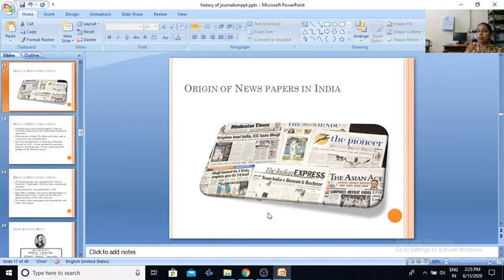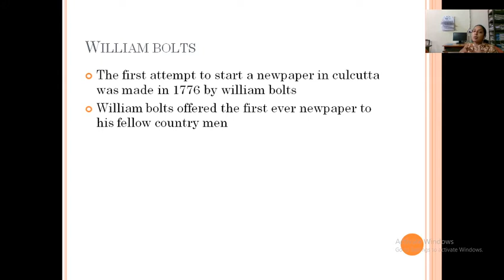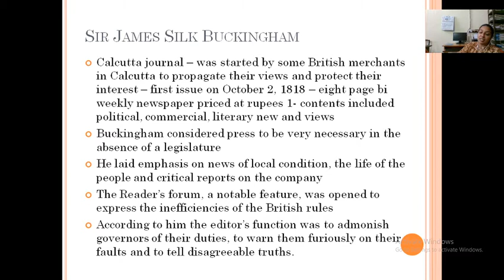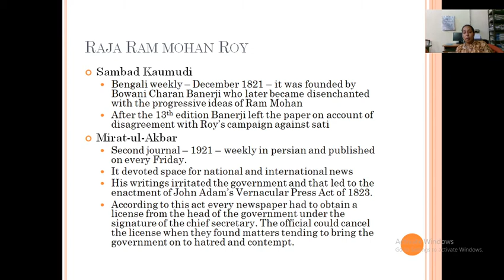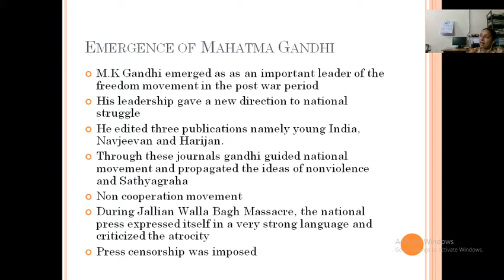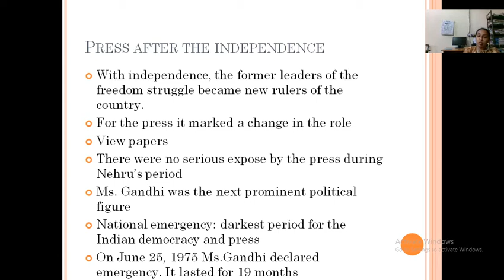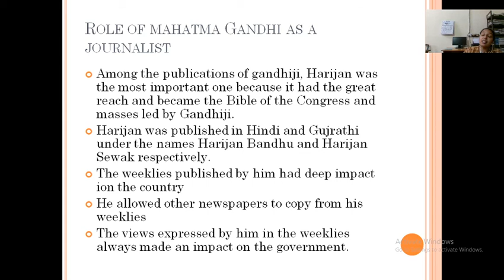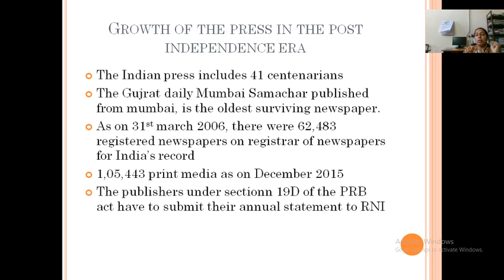History of journalism in India - Session 2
Origin of News papers in India